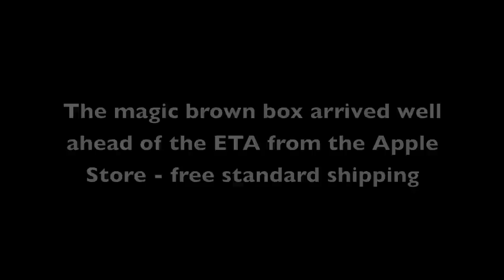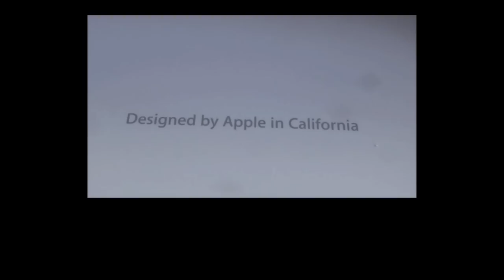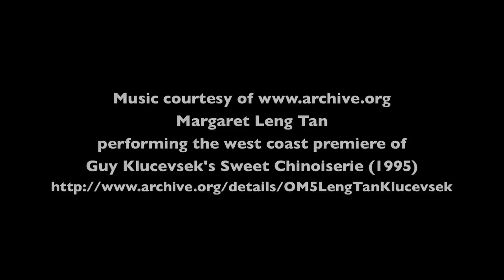Unboxing the Refurbished Apple 27in Cinema Display (no technical or spec info)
Jolin porfin, me compre un monitor perfecto, que hace mucho me hacia falta para el conjunto mac pro - I like my Apple Cinema Display - it arrived earlier than I expected it's a good thing Miko was there, he helped, a lot. (this is not a technical description or overview of specs but rather a subjective video essay done for the fun of it).